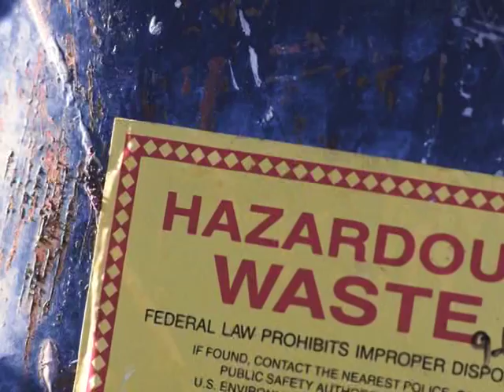PAN's Drift Catcher wins Tech Museum Award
PAN's air monitoring device, invented by chemist and senior scientist Dr. Susan Kegley, was designated a 2008 Tech Awards Laureate, one of 25 global innovations recognized each year for applying technology to benefit humanity and spark global change. The Tech Awards, a signature program of The Tech Museum of Innovation in San Jose, California, selected the Drift Catcher from among hundreds of nominations representing 68 countries, for "empowering communities for health and sustainability" to measure concentrations of hazardous pesticides as evidence to prevent exposure to pesticide drift.